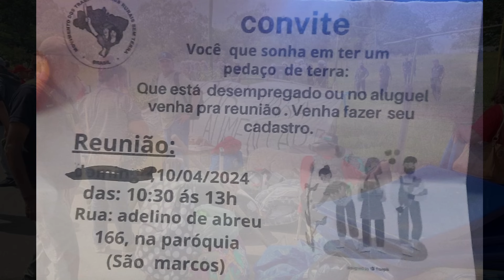Bom dia Agro 17/04/24 - O que há de mais relevante na agricultura e no agronegócio